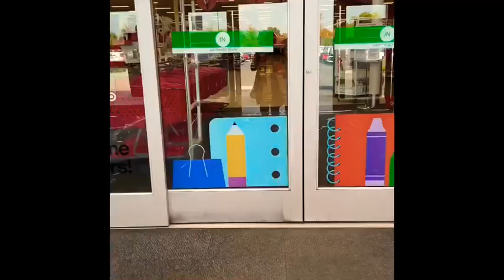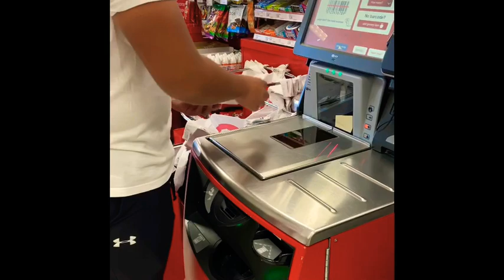Happy shopping ☺️ vlog#1